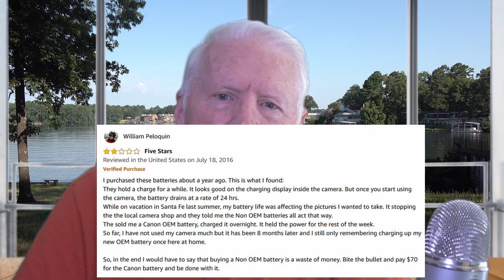Are OEM or Aftermarket Batteries Better? The Truth!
In this video, I share with you my 15 years of experience with replacement batteries for electronic devices: Aftermarket batteries vs. OEM batteries, and share with you how I came to my answer to the question "Are OEM Batteries Worth the Money?"

CHAPTERS:
00:00 – Opening
00:18 – Introduction
01:26 – Researching the Difference
03:11 – The Gold Mine in Amazon Reviews
05:24 – Continuing the Razr Story
06:21 – A Tale of Two (Dell) Batteries
08:18 – The Canon Camera Battery
11:05 – The Bottom Line
12:38 – Closing
13:28 – Trailer material – About My PeriPrompter

MY AUDIO EQUIPMENT:
Zoom H1n digital recorder
Rode Smartlav
I now use this combination to get outstanding audio, which I then sync in post to the videos.

Blue Yeti
This is my choice for when I record screencast tutorials; it records the voice directly into the screen recording.

MY VIDEO EQUIPMENT:
Sony AX700
I use a camcorder instead of a DSLR because I often record live shows of more than an hour, and a DSLR has a 30-minute shoot limit. The camcorder does not.

Sony CX260
This is a VERY LIGHTWEIGHT camera – less than 1 pound (my version is a 2011 model PJ260V) – that still shoots great HD video. This is the camera I carry when on vacation with my family because of how lightweight and easy it is to carry all day long. It takes great stills as well as video.

GoPro Hero6 Black
Super tiny portable, with HD and wide-angle lens. Great for those crazy-angle shots you can't get any other way.

iPhone 8+
This has amazing video capabilities, especially when paired with the next item.

Zhiyun Smooth 4 Gimbal for iPhone
The iPhone 8+ BARELY fits into this, but it provides no-screen-touch controls for zoom, focus, frame rate, and much more. If you have an iPhone NOT a plus model, it should work even better. If you know of a better gimbal for a larger smartphone like the 8+, please let me know.

SOFTWARE:
Blackmagic DaVinci Resolve (free)
Adobe Premiere Pro (not free)
Audacity  (free)
Irfanview (free)

Background Music: Royal Mountain Breakdown, by the Mini Vandals, Courtesy of YouTube Creator Studio